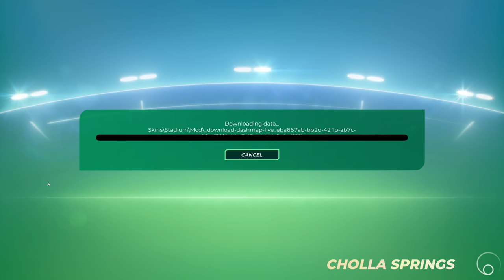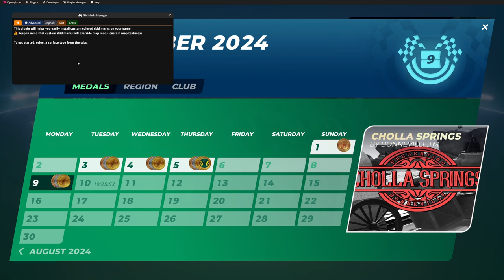Trackmania Track of the Day | September 9th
Today we tackle: Cholla Springs